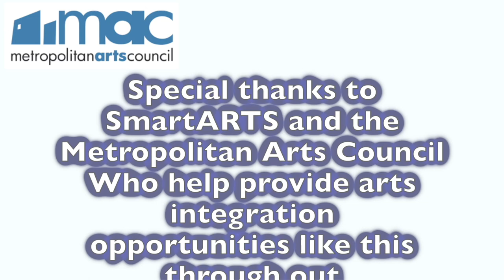Call Me Argentina - Call Me By Your Name Remix - Summit Elementary - Mrs. Sanders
Interested in Mr. Dove doing a similar unit with your school??
➡️ You can go through the SmartARTS program by visiting
Mr. Dove aka Dove Dupree is a music artist and educator. He incorporates Arts Integration in k-12 schools by combining music with whatever the students are learning. Wether it be rap, spoken word, or song...music has a unique way of getting their attention.

🎶🎵 - LYRICS - 🎵🎶

VERSE
We'd like to welcome you to our place
Where we can get everybody dancin
We're trying to put a smile on your face
A little bit of groovin cuz that's when
Accordions can get your body moving
Music too sick everyone is groovin
Is that the tango? What's everybody doing?
Baby this is just a little bit of Argentina life
Kicking it like we won the world cup
Carnival today maybe church if we want
So give a smile if you see us...
A big wave and a buenos dias, yea

CHORUS

Call me Argentina
Call me Argentina
Let it roll off the tongue (Hola)
Call me Argentina
Buenos Dias

VERSE
Argentina has a strong economy
You can check our records if you don't think...so
When we're growing crops there's so many...
Guaranteed to make some Argentina Pesos
If we're talking food, that's something we've got a lot of
Beef, corn, cheese, wheat, maybe even salads
Yum, that sounds good to me
Maybe when we leave we can get some empanadas
I see you looking at my clothes
Times I walk around looking like a gaucho
mmm. Might even catch me in a poncho
Check my feet out. Alpargatas
A big wave and a buenos dias
CHORUS

Call me Argentina
Call me Argentina
Call me Argentina
Buenos Dias